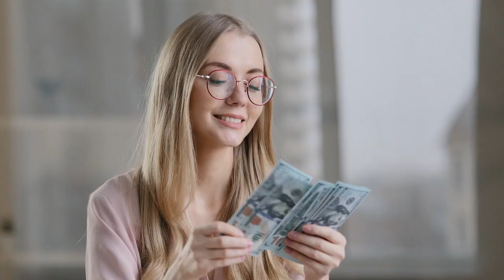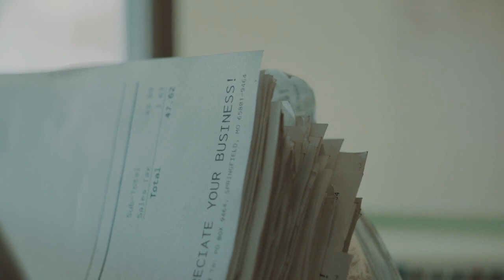What are Bonus Annuities?